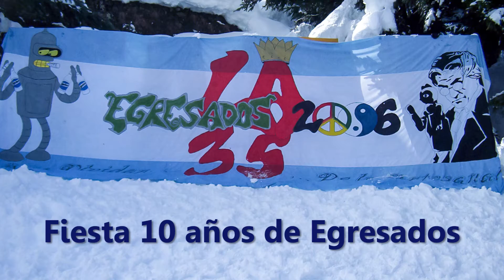Fiesta Quinta 2016 - 10 años de egresados - La 35 6to 2da Promo 2006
Festejamos los 10 años de egresados con un finde de quinta, pileta y fiesta! La 35 6to 2da 2006.